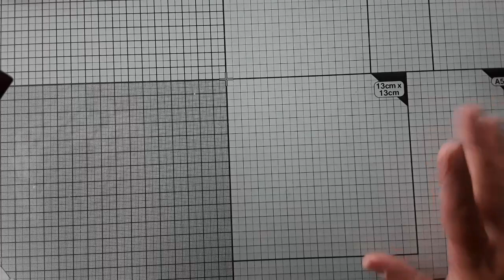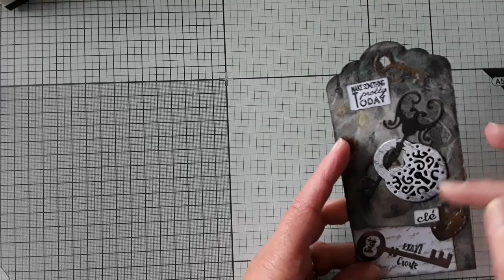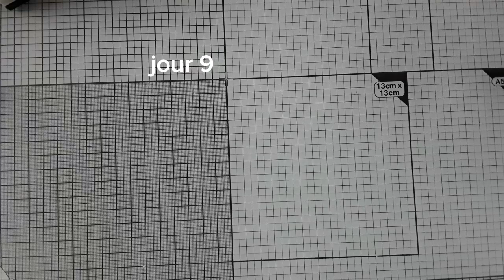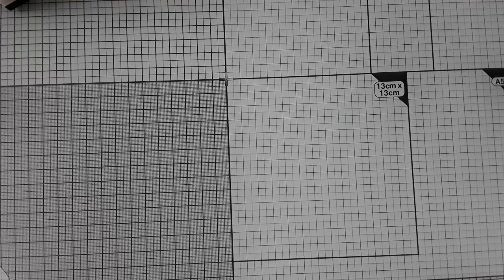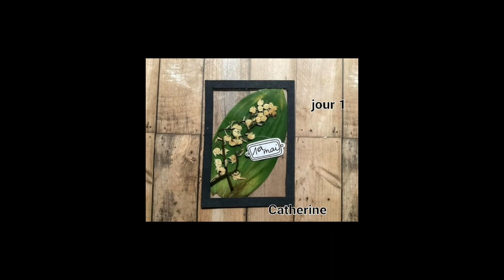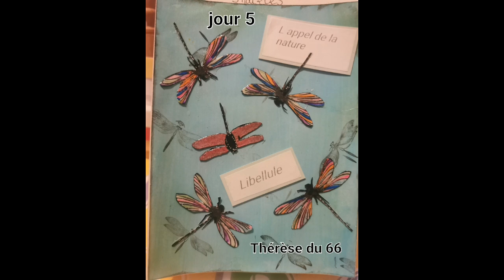ledefimaidemc SEMAINE 1, SURPRISE DE MA FILLE , VOS CREATIONS POUR LE DEFI ET MOTS DE LA SEMAINE 2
Merci à vous toutes pour votre participation pour cette première semaine

Mot de la semaine 2 :
jour 8 : Souris - Jour 9 : Paris - Jour 10 : Nuage - Jour 11 : Gnome - Jour 12 :  Abeille
jour 13 : Fleur - Jour 14 : Fruit